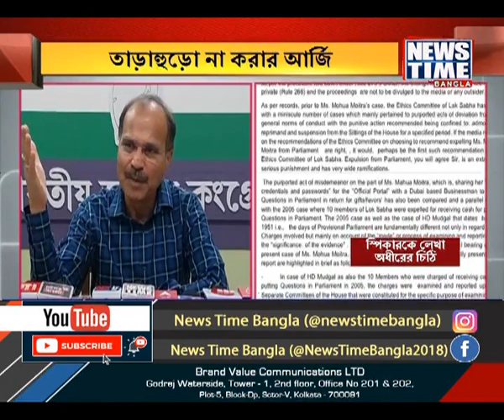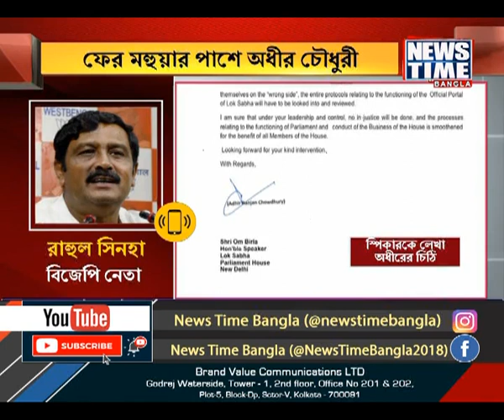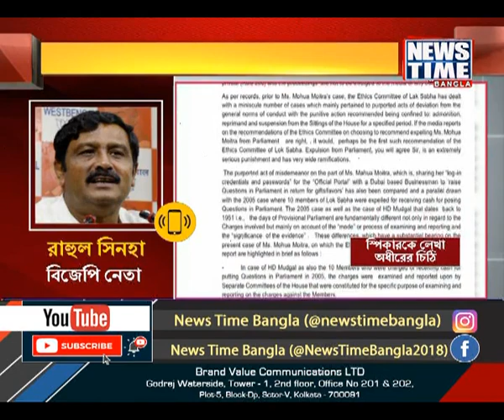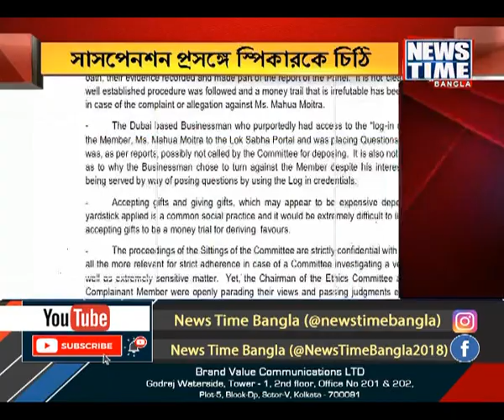মহুয়া মৈত্রের পাশে অধীর চৌধুরী । News Time Bangla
মহুয়া মৈত্রের পাশে অধীর চৌধুরী । 'তাড়াহুড়ো করে সাসপেন্ড করবেন না' লিখে
লোক সভার স্পিকার ওম বিড়লাকে চিঠি দিলেন প্রদেশ কংগ্রেস সভাপতি অধীর রঞ্জন চৌধুরী ।